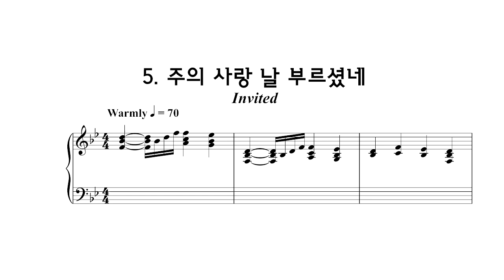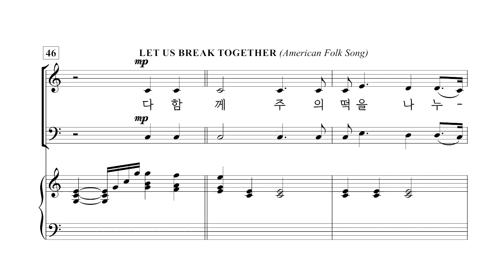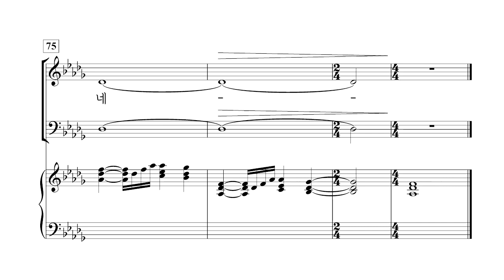[중앙아트] 부활절 칸타타 '구속의 사랑' 05. 주의 사랑 날 부르셨네 - 베이스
부활절칸타타 '구속의 사랑'
05. 주의 사랑 날 부르셨네

✔작곡가 Jay Rouse는 칸타타 '구속의 사랑'을 통하여 하나님의 사랑이 모든 삶에 역사하고 계신 많은 일들에 대해 음악으로 표현하려고 노력하였습니다. 총 6곡으로 구성된 구속의 사랑은 찬송가, 복음성가의 멜로디를 새롭게 편곡하였고 피아노 반주와 간단한 찬양팀으로도 효과적인 연주를 할 수 있습니다.
칸타타 '구속의 사랑'을 통하여 우리의 삶이 주님께 향하기를 기다리시는 구세주가 있다는 사실을 다시 한번 느끼는 시간이 되길 소망합니다.